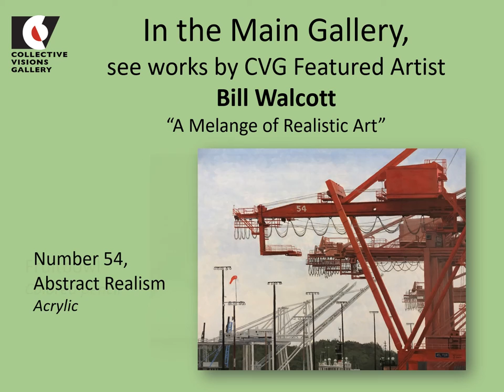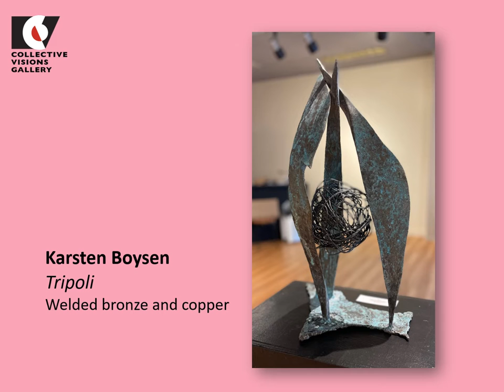May 2022 at Collective Visions Gallery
An overview of the work being shown at Collective Visions Gallery in May, 2022. Our May Featured Artist is member Bill Walcott, showing "A Melange of Realistic Art".
In the CVG Underground Gallery, we are holding the annual Bremerton High School Student Art Show, for the first time since 2019. We missed 2020 and 2021 due to COVID 19.